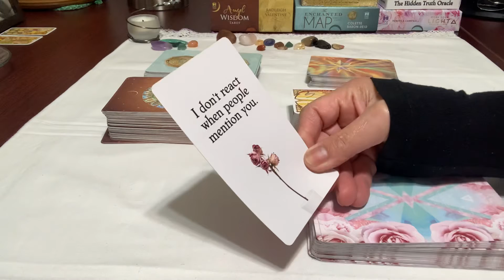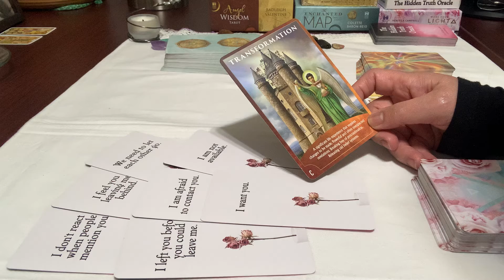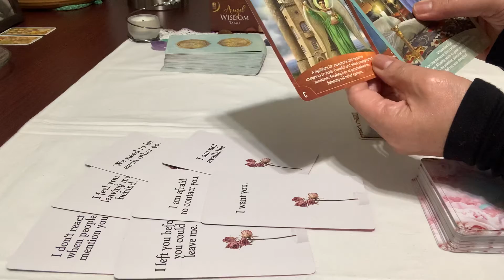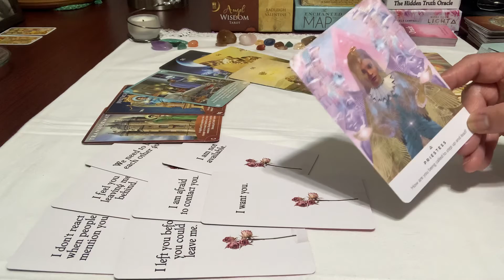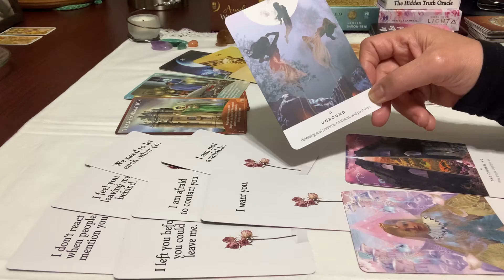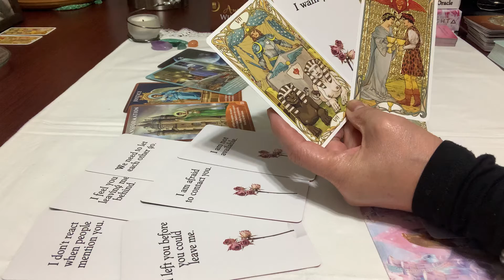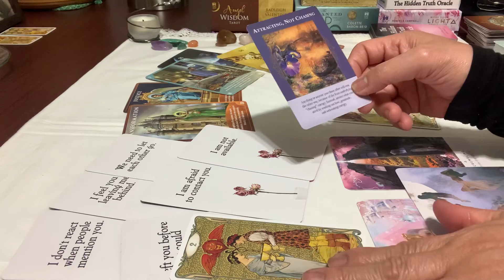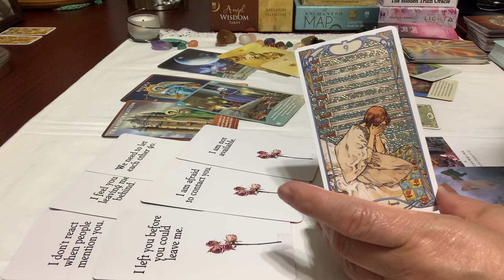Pisces ♓️ ~ Soulmate, twin flame. They want you and offer equally love💜